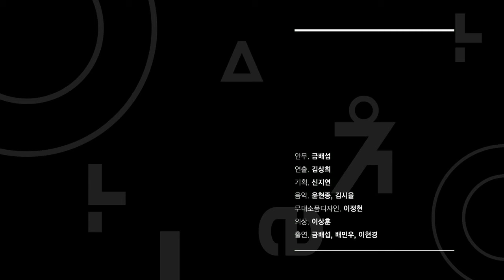2015 무용창작산실 시범공연_춤판야무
2015년 무용창작산실 시범공연 (소극장 부문)
작품명_재생인간
안무_금배섭
출연_금배섭, 배민우, 이현경

타인의 가치와 치부를 담보로 삼아, 자신의 가치와 패턴에
끼어 맞추려는 인간의 고약한 모습